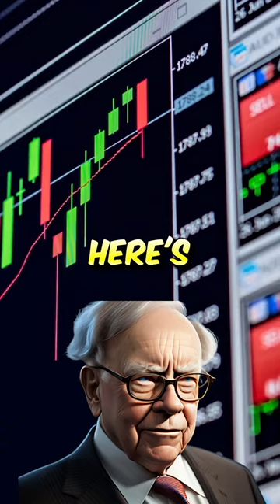Famous Warren Buffet Investing Quote #455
Famous Warren Buffet Investing Quote #455 dividends